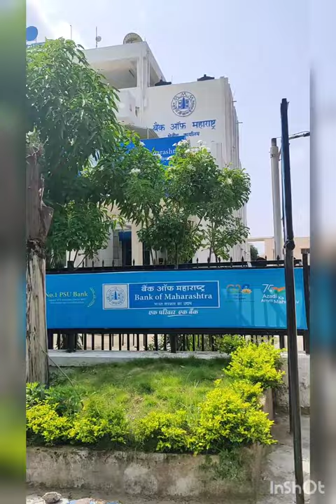bank of Maharashtra training of new Po first2 days ( Ahmedabad to bhopal)